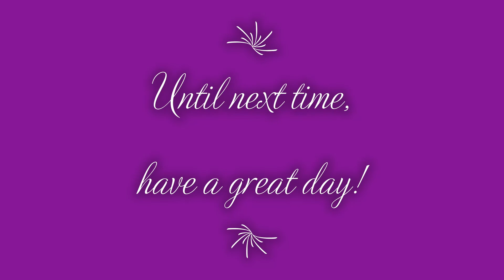Paraiso Island 2 PAY TO PLAY GARBAGE